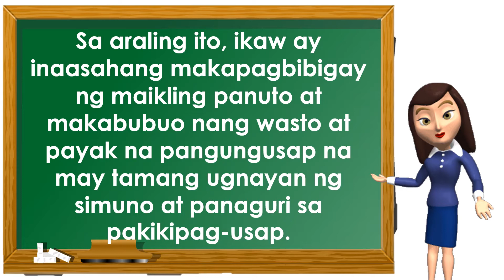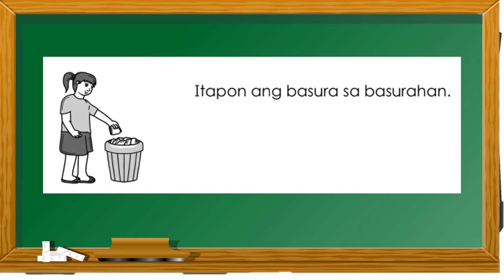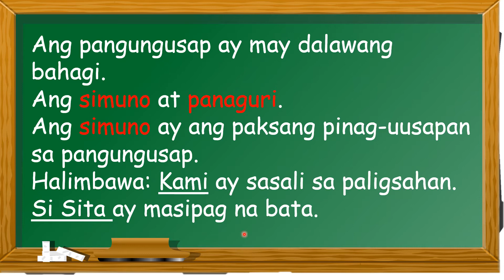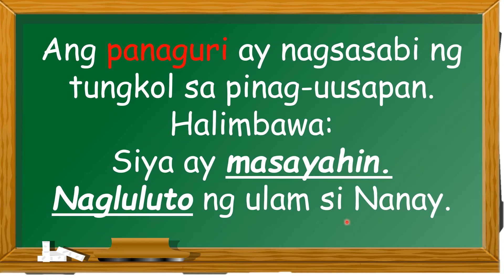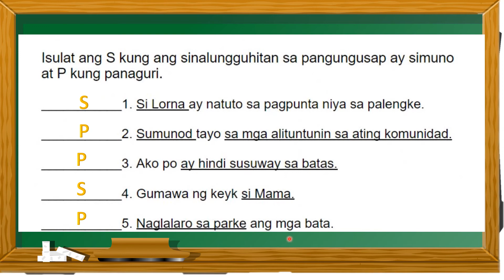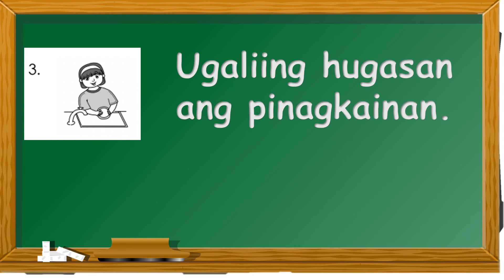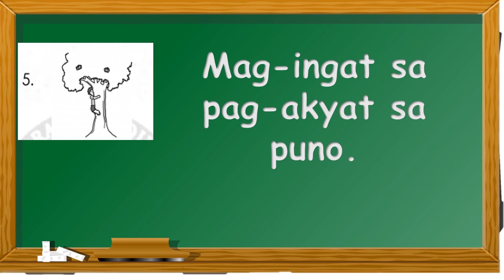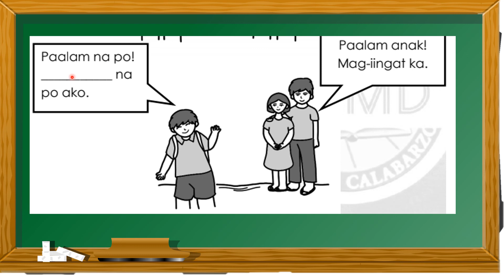Grade 1 Filipino Q4 W7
Pagbibigay ng Maikling Panuto
at Wastong Pagbuo
ng Payak na Pangungusap